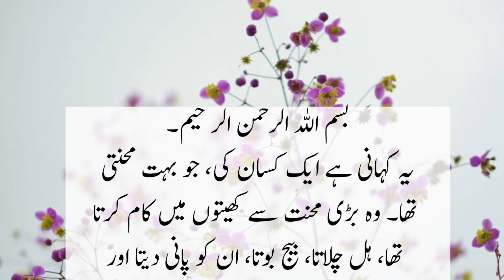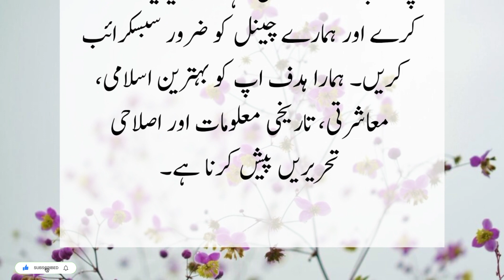Taqat ka Sahih Istemal | Kisan ki kahani | Inspirational Stories | A.S Stories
Asalam O Alikum, Welcome to the "Stories" YouTube Channel.  You may find stories on every topic here. Here we are presenting 'Taqat ka Sahih Istemal | Kisan ki kahani | Inspirational Stories | A.S Stories', Urdu Stories, scrolling down stories, urdu hindi kahaniyan, sabaqamozkahaniyan.

My Audience Searches:
Taqat ka Sahih Istemal
Kisan ki kahani
Inspirational Stories
A.S Stories
Kisan ki kahani
Kisan kisan
Kisan ki video
Kisan ki beti banegi mahlon ki rani
Kisan ki beti
Kisan ki drawing
Kisan ki
Kisan ki film
Kisan ki mehnat
Kisan ki story
Kisan kahani
Kisan kanya full movie in hindi
Kisan kanya hindi movie song
Kisan ka Pakistan
Kisan kahaniyan
Kisan ka gana
Kisan ka cartoon
Kisan ka beta
Kisan ka beta movie
Kisan aur uske char bete
Kisan aur uske bete
Kisan aur bhagwan full movie
Kisan aurat Turkish drama episode 1 in urdu
Kisan aur uske bee kahani
Kisan aur pari ki kahani
Kisan aur india ka match
Kisan aur uske char bete story in urdu
Kisan aur saamp
Kisan aur badshah ki kahani
Kisan aur badshah
Kisan aur badal
Kisan aur badshah ki kahani khazana
Kisan aur nagin ka badla
Kisan aur bittu ki kahani
Kisan aur bittu
Kisan aur billi ki kahani
Kisan aur uski biwi ki kahani
Kisan aur mkhiya ke bich samvad
Kisan aur bell ki kahani
Kisan aur bell
Kisan aur gay
Kisan aur gay ka cartoon
Kisan aur gadhe ki kahani
Kisan aur gadha
Kisan aur gopi
Krishna aur gauri ki kahani
Kisan aur garib
Kisan aur garib ki kahani
Kisan aur gana
Kisan aur gana song
Kisan aur gane song
Kisan aur bail ki kahani
Kisan aur Bangladesh ka match
Kisan aur bandar ki kahani
Kisan aur bhagwan 1974 full movie hd
Kisan aur bhagwan ki kahani
Kisan aur barish ki kahani
Kisan aur bhoot
Kisan aur chidiya ki kahani
Kisan aur chand pasand hai
Kisan aur chudail ki kahani
Kisan aur char bete
Kisan aur chor ki kahani
Kisan aur chuha
Kisan aur chudail
Kisan aur chuha ki khani
Kisan aur chanda ki movie
Kisan aur dj
Kisan aur damyanti
Kisan aur devta
Kisan aur dadi
Kisan aur dharm devi
Kisan aur dadi ki video
Kisan aur daku
Kisan aur do badi
Kisan aur ek saamp ki kahani
Ek kisan aur uske char bete
Kisan jamadar aur rajya eklavya study point
Jawan aur kisaan entertainment
Eik kisan aur uske char aalsi bete
Ek kisan aur bhalu ki kahani
Ek kisan aur kauwa
Ek kisan aur ek bhagwan
Ek kisan aur uska gadha
Kisan aur film
Kisan aur fauji
Kisan aur fuge
Kisan aur fauji ki ragani
Kisan aur chanda film
Kisan form aur drama
Krishna aur film
Kisan form aur serial
Kisan aur hal
Kishan aur hamid
Kisan aur hathi ki kahani
Kisan aur khet ki kahani
Inspirational songs
Inspirational speeches
Inspirational movies
Inspirational quotes
Inspirational video
Inspirational music
Inspirational background music
Inspirational stories
Taqatein tumhari hai aur khuda hamara hai
Taqat banane ka tarika
Taqatwar Pakistan application
Taqat
Taqatwar Pakistan
Taqat wali cheezain
Taqat ka wazifa
Taqat movie
Takat aur mota hone ki dawai
Takht aur bagawat
Takat aane ka tarika
Taqat aur qadr
Takat aane ki dua
Taqat dene wali ghiza
Barish
Bearish song
Baarishein
Barish ki jaye
Barish ka mausam
Barish ban jana
Barish mein tum
Barish ka bahana hai jara der lagegi
Barish ka mausam
Barish ka pani
Barish kadam
Barish kab hogi
Barish ka ana sa
Barish ki bunde
Barish ki news
Barish aur pakode
Barish aur tufan
Barish aur ole
Barish aur chai
Barish aur toofan ki dua
Barish aur bijli
Barish aura ag
Barish aur toofan
Barish cartoon
Barish chham chham
Barish cham cham
Barish car drive status
Barish cartoon story
Barish da mosam
Barish drama
Barish dekhna
Barish dikhao
Farming
Former
Kisan ki bivi aur badshah ka kissa
Badshah ki 3 shart
3 terms of king
Badshah ka ajeeb Qissa
Kisan totay aur badshah ka ajeeb qissa
Badshah ki 7 betiyaan
Gareeb ladka aur badshah
Ghamandi shahzadi ki shaadi faqeer se
Zalim badshah ki kahani
Badshah ka hamshkal
Badshah ki beti aur nojawan ka qissa
Teen hasad bahano ki kahani
Akalmand shehzadi ki teen shartain
Badshah ki beti aur ek ashiq
Badshah ki gumshuda beti ki shadi
Badshah aur pur asrar buzarg
Jadugarni aur badsha ki majboor malka
Qissa aik badshah ka
Ghulam ki biwi aur badshah